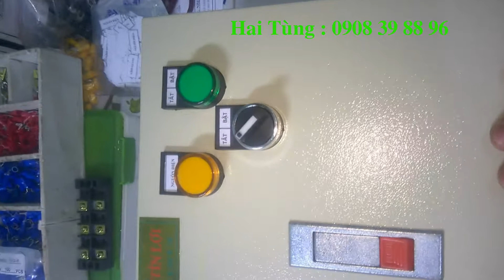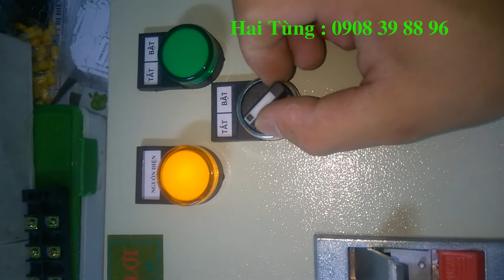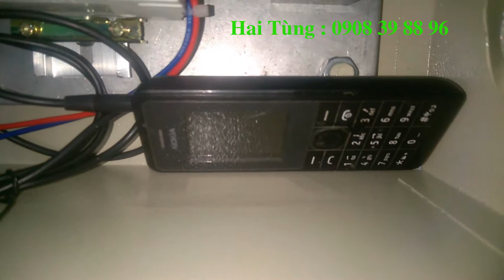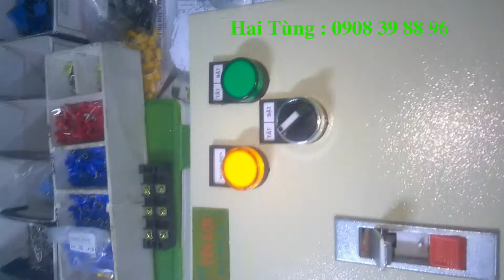Điều khiển từ xa qua điện thoại, tưới rau bằng điện thoại, Tủ Bật/Tắt motor từ xa bằng điện thoại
Thiết Bị Điện Hai Tùng

Web:Thietbidienhaitung.com

Mô Tả:
Tủ điều khiển nguồn điện từ xa bằng điện thoại

1. Sử dụng bật-tắt moto bất cứ nơi đâu
2. Thiết bị được bảo hành, an toàn sử dụng.